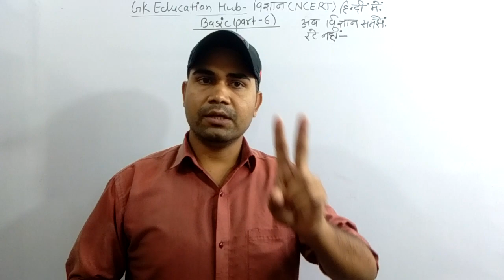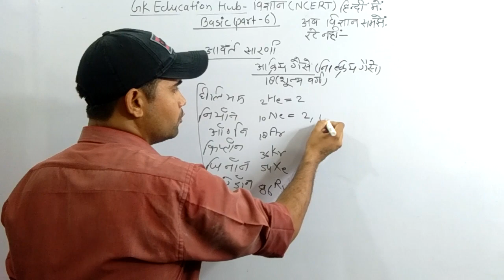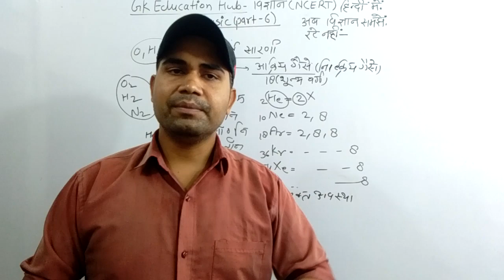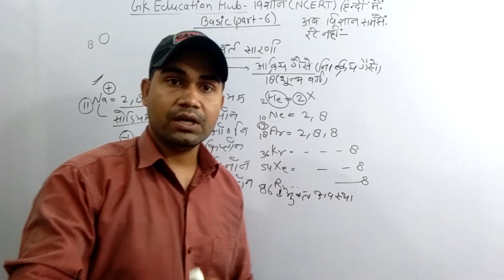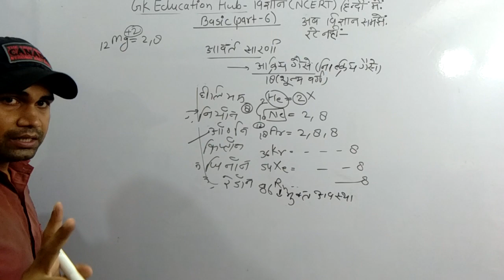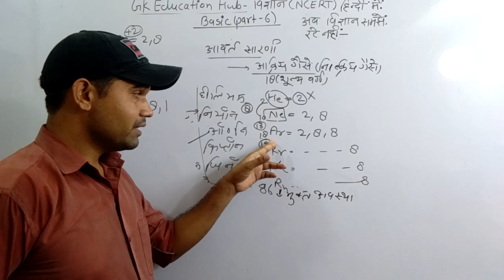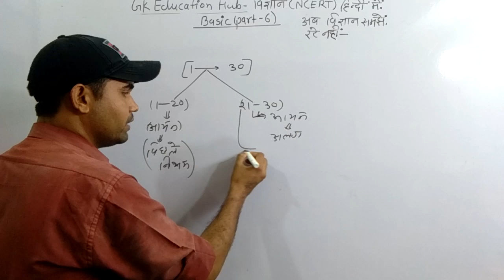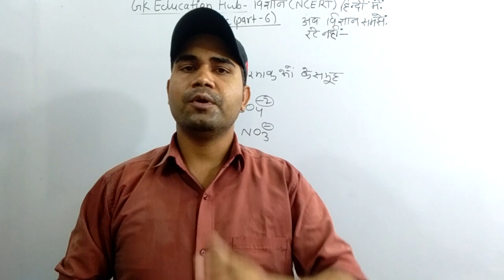कक्षा-10(विज्ञान)NCERT in hindi Basic Part-6 By Tomar